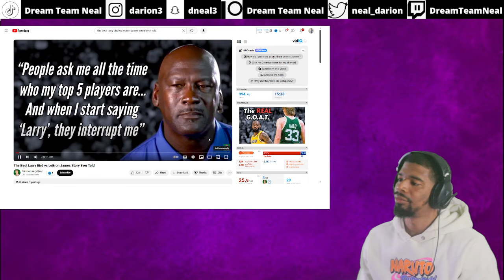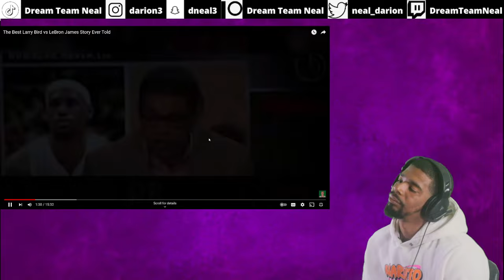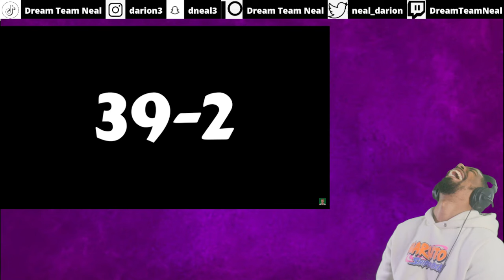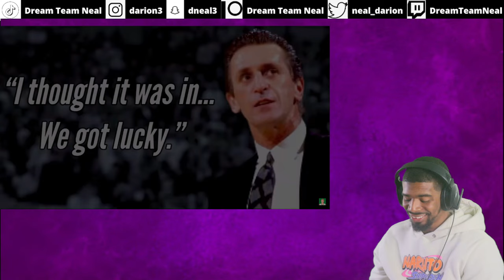LEBRON FAN REACTS TO The Best Larry Bird vs LeBron James Story Ever Told